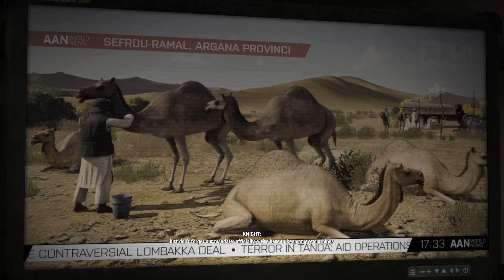ARMA 3 - Batı Sahra DLC'si - Extraction Görevi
Herkese merhaba arkadaşlar bu bölümde sizlerle ARMA 3 Batı Sahra DLC'si oynuyoruz. Extraction görevini coop olarak gerçekleştiriyoruz.

Sistem Özellikleri:

Nvidia RTX 3060 Gaming X Ekran kartı

--- KANALI DESTEKLEMEK İSTER MİSİN ? ---
-Ayrıcalıklardan yararlanmak ve Delta Penguen olmak için:
-Sağlıklı ve kaliteli kişisel bakım ürünleri, kilo kontrol ürünleri, cilt bakımı ürünleri ve çok daha fazlası için: